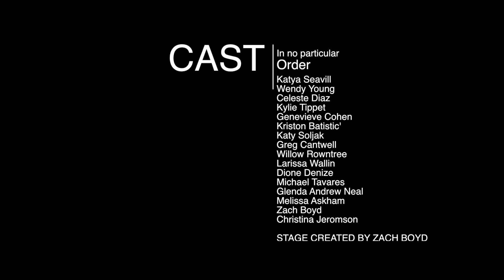Cabaret Cabaret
Cabaret Cabaret Show @ Casita Miro